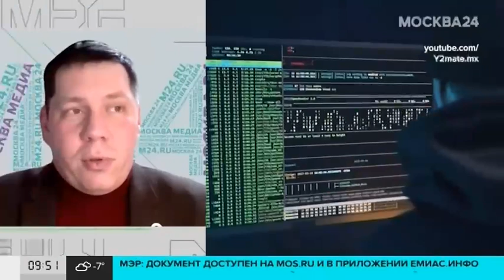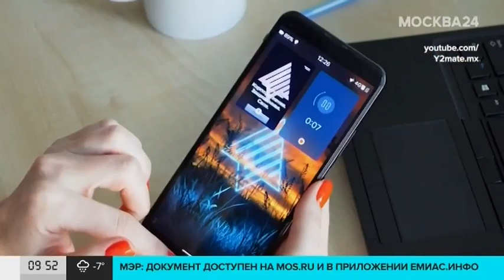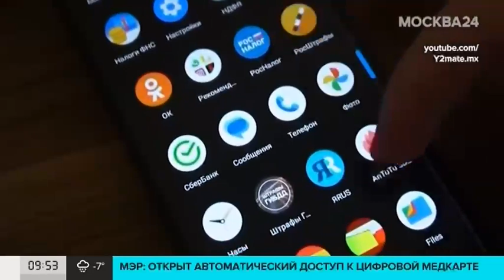ЭТОТ РОССИЙСКИЙ СМАРТФОН АКВАРИУС ЗАМЕНИТ IPHONE?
В декабре 2023 года москвичам представят отечественный смартфон "Аквариус". Гаджет будет оснащен уникальной системой безопасности.

Смартфон создавали с нуля. Внутри есть базовые программы: файловые менеджеры, калькулятор, часы, календарь, почта и даже свой браузер. Кроме того, можно послушать музыку или посмотреть погоду. Однако пока на отечественной операционной системе доступно не так много приложений